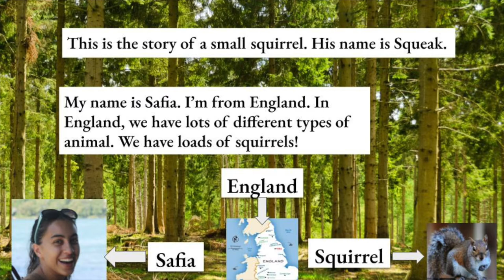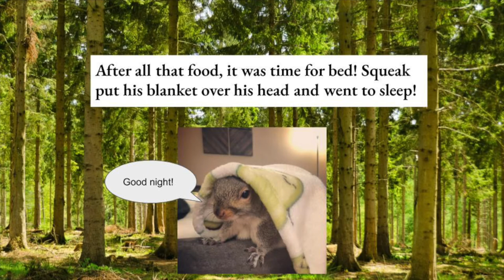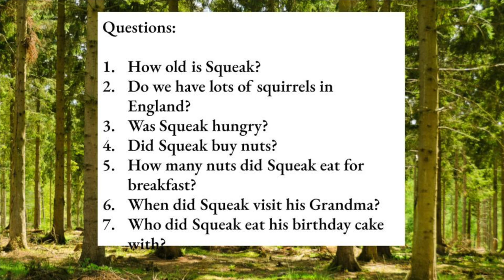Grade 6 Squeak the Squirrel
It's Squeak the Squirrel's birthday. What did he do?